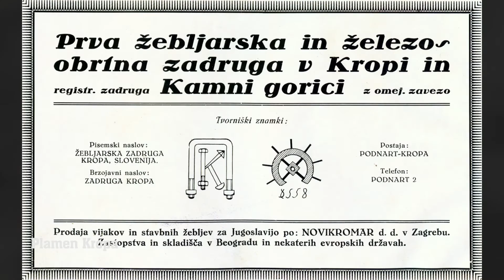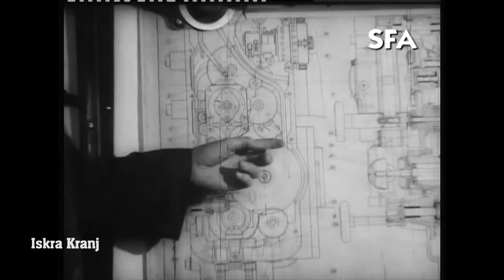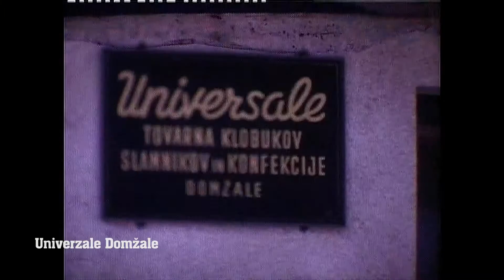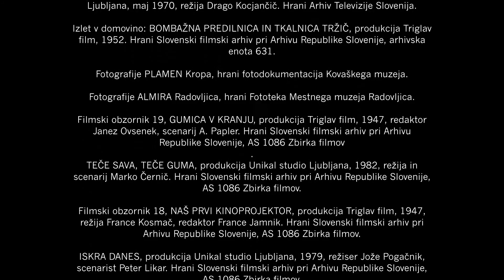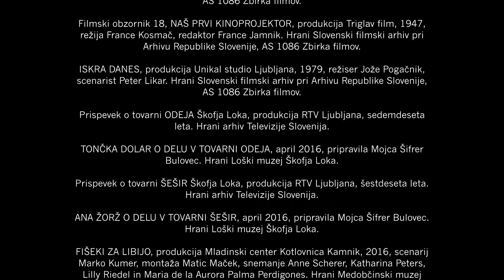Film ob razstavi Naše tovarne - naš ponos - industrijska dediščina Gorenjske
Film je nastal ob razstavi Naše tovarne, naš ponos - industrijska dediščina Gorenjske, ki so jo pripravili muzeji, ki delujejo na Gorenjskem: Gorenjski muzej, Loški muzej Škofja Loka, Tržiški muzej, Muzeji radovljiške občine, Gornjesavski muzej, Medobčinski muzej Kamnik in Slamnikarski muzej Domžale.